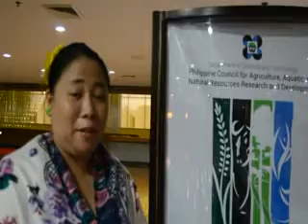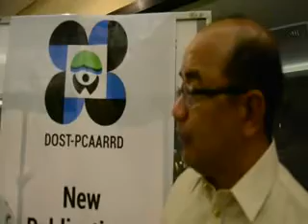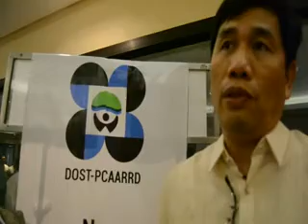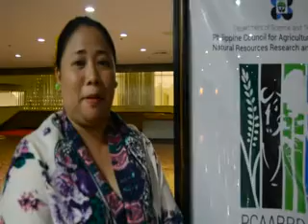EPISODE 10 diaryongtagalog DZMJ interview at PCAARRD anniversary with PCAAARRD EXECUTIVE DIRECTOR RE